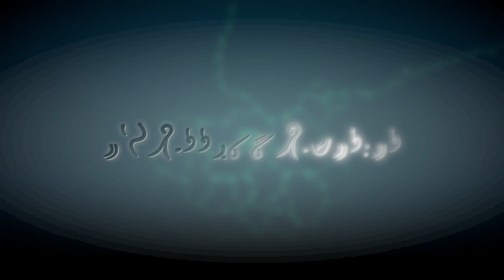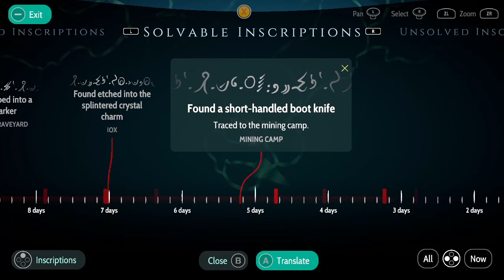Heaven's Vault Review - Nintendo Switch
Join Big Daddy Gaming as we uncover the past in this unique narrative driven adventure.